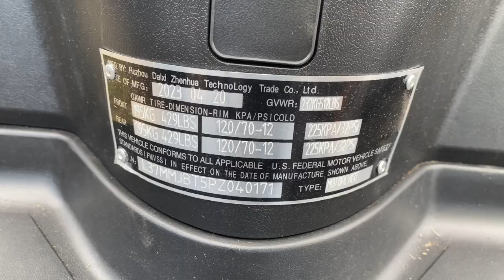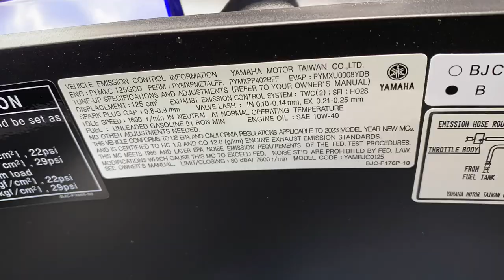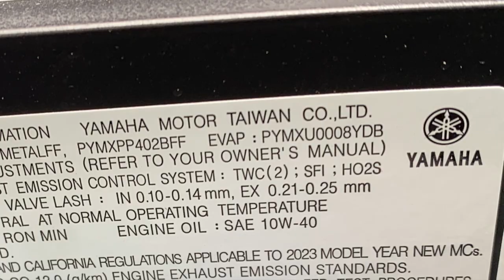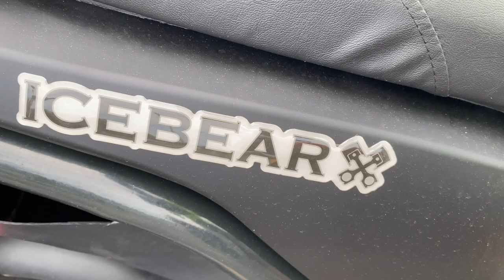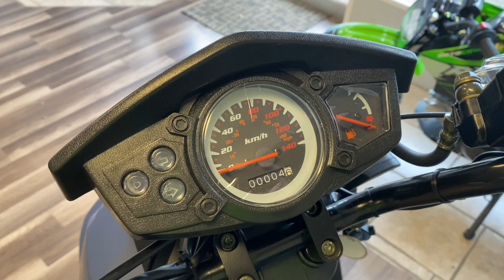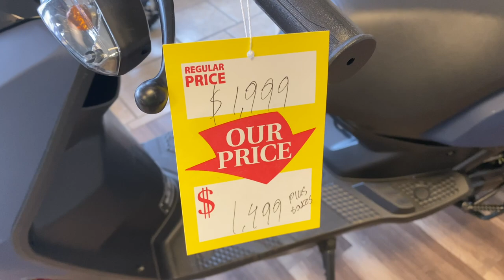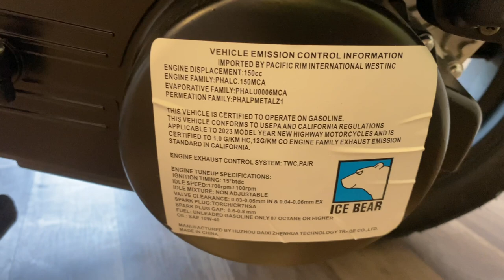Big Box Budget Bicycles are Good - Budget Scooters Should be too - Right?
Big box bikes have come a long way. Some budget bikes from Walmart can compete with entry level offerings at a local bike shop. Does the same apply to Moped Scooters? What does 'CHEAP SCOOTER' mean now? Is it the same as it used to be, and is scooter quality the same as it used to be for mainland china scooters?

What do you think about budget scooters and current scooter prices? What do you think about Taiwan made bicycles and scooters? Better?

HP printer owner? Use this code for 1-FREE month of Instant Ink for compatible printers